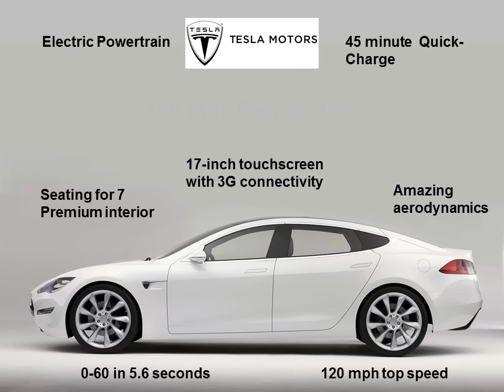Tesla Model S Series Commercial - UWB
Representing the break away of the Tesla brand from the roadster ideology to the S-series. UW Bothell Marketing Project